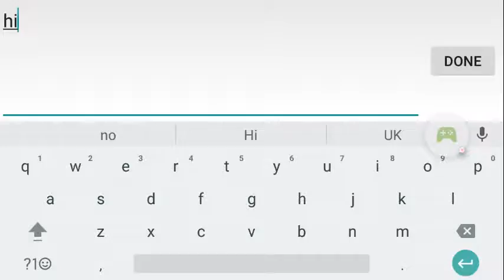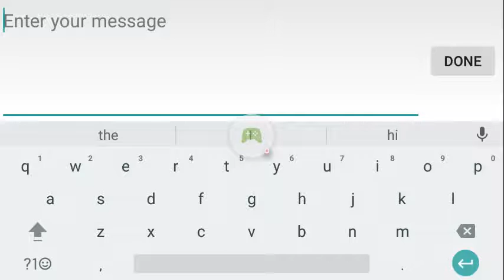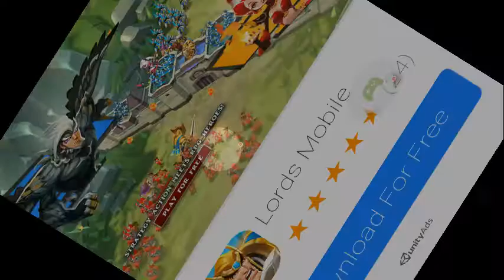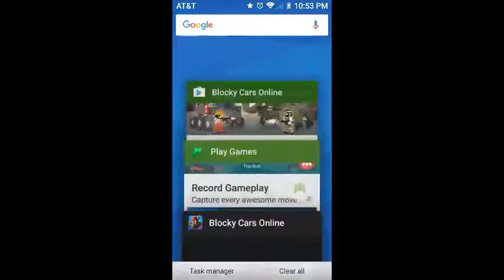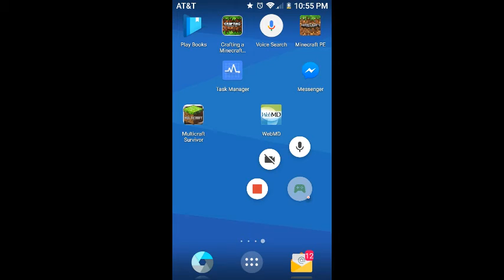Blocky Cars Online - 2016-09-16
Blocky Cars Online